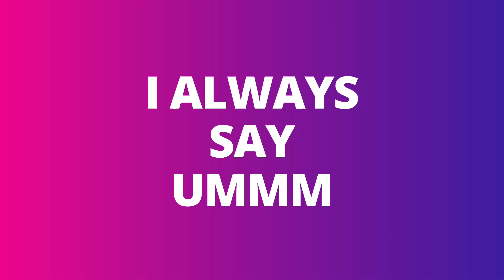Public Speaking Fishbowl Q&A | "I always say Ummm" | Jordana Borensztajn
Today's question is: "I always say Ummm" - which is so common!

We say Ummm for a  lot of different reasons in public speaking. This can include trying to fill the space because we feel pressure to fill every single moment when we're in front of an audience, or we don't know our content so we're trying to madly fill the space with Umms, or most commonly we say Ummm when we are nervous !

Here are some tips to manage your Ummms.

Introduce yourself to the “jordanaborensztajn” community in the comments and let us know where you’re watching from. Have a nice day!